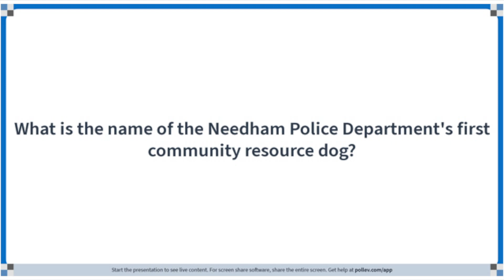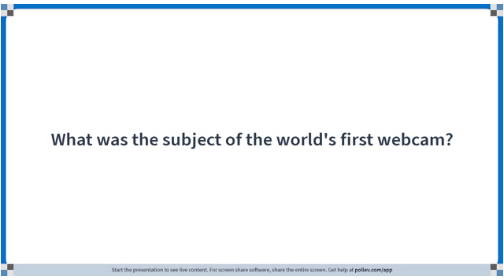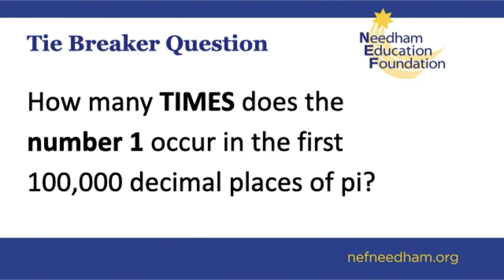NEF Trivia Bee 2024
Highlights from the Needham Education Foundation's annual Trivia Bee.